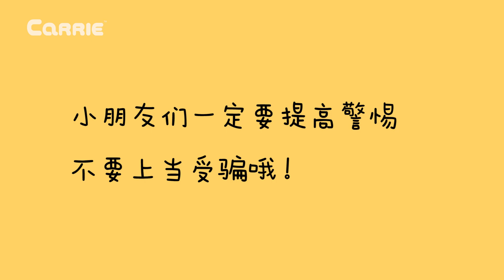反詐小能手愛麗！騙局類型大公開！| 愛麗和故事 EllieAndStory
騙子沒有死心，他打算用一個新的方法使愛麗上當受騙。這一次，愛麗能成功地識破騙局嗎？